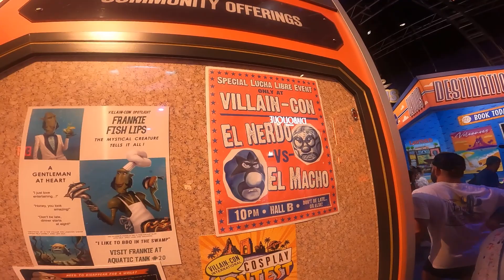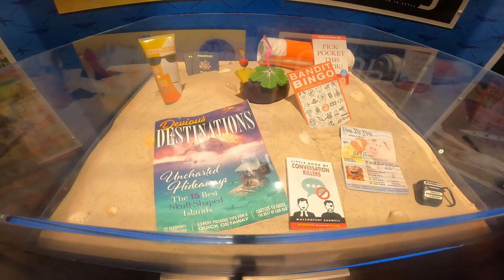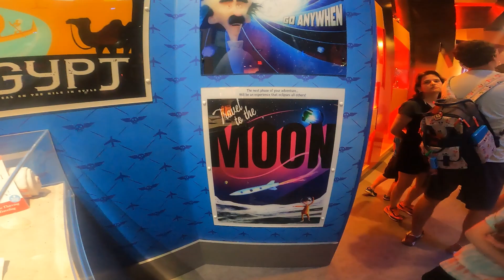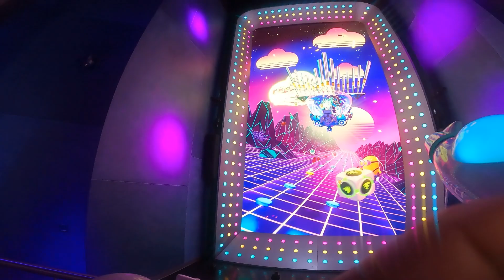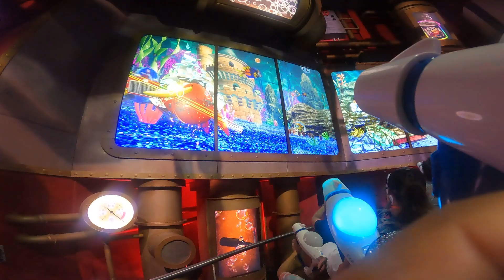UNIVERSAL STUDIOS' MINION VILLAIN-CON